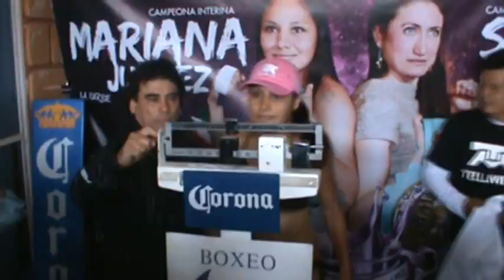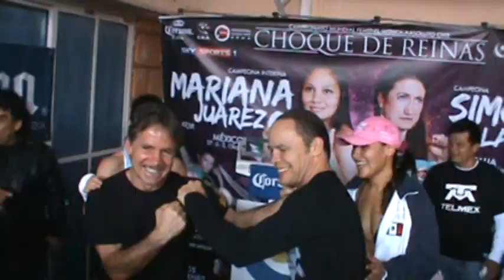"Clash of Two Queens" training and Weighin, Boxeo de Gala.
Training session and weighin one week before the fight...
Simona Galassi (Italy) and Mariana Juarez, training at the Boxeo de Gala facility, getting ready for their upcoming battle on March 11 2011 at the Jose Cuervo Salon in Mexico City, They'll be disputing the absolute world title of the WBC... The event will also be televised through Sky Sports HD world wide and will feature great fights by Daniel "El Tremendo" Estrada, Gamaliel Diaz and Venezuela's "El Profeta" Carlos Cardenas...